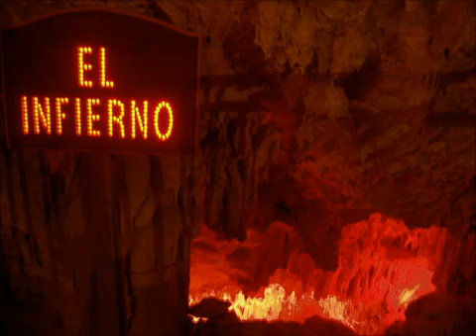Grupo Cartel Alterado -57 Por Supuesto